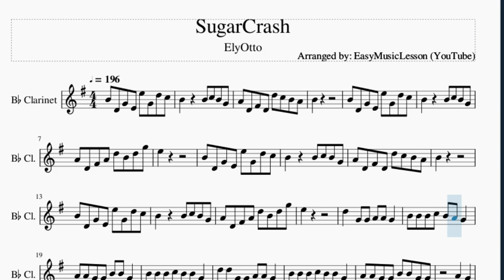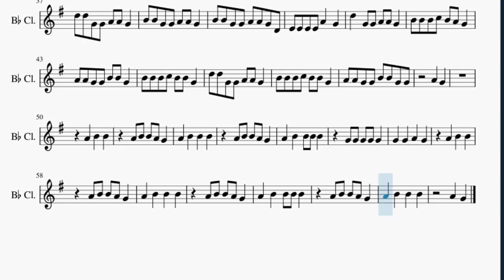Clarinet Sheet Music: How to play SugarCrash by ElyOtto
Here is a sheet music/tab video on the song SugarCrash by ElyOtto on the clarinet. A clarinet sheet music arrangement which is transposed to notes that are easily played by clarinet, for the song SugarCrash by ElyOtto.

EasyMusicLesson teaches you to play the your favorite instrument, through well-arranged sheet music so that you too can learn how to play SugarCrash by ElyOtto on the clarinet as fast as you can. A clarinet sheet music with backing tracks to help your play the song better.

Chords of Clarinet arrangement:
A# Maj   F Maj   C Maj   D Min   A# Maj   F Maj   G Min   C Maj
D Min   A# Maj   F Maj   C Maj   D Min   A# Maj   F Maj   G Min
C Maj   D Min   A# Maj   F Maj   C Maj   D Min   A# Maj   F Maj
G Min   C Maj   D Min   A# Maj   F Maj   C Maj   D Min   A# Maj
F Maj   G Min   C Maj   D Min   A# Maj   F Maj   C Maj   D Min
A# Maj   F Maj   G Min   C Maj   D Min   A# Maj   F Maj   C Maj
D Min   A# Maj   F Maj   G Min   C Maj   D Min   A# Maj   F Maj
C Maj   D Min   A# Maj   F Maj   G Min   C Maj   D Min   A# Maj
F Maj   C Maj   D Min   A# Maj   F Maj   G Min   C Maj

Melody notes of Clarinet:
B4 D4 G4 E4 E5 G4 D5 C5
B4     B4 C5 B4 G4
A4 D4 F#4 D4 D5 C5 B4 A4
B4
A4 D4 F#4 A4 D5 B4 D5 G5
E5
B4
E5
D5   G4 G4 A4 A4 G4
B4 B4 B4 C5 B4 A4 G4
A4 A4 G4 G4 B4 B4 G4
B4 B4 B4 C5 B4 B4 G4
D5 D5 G4 G4 A4 A4 G4
A4 A4 G4 G4 B4 B4 G4 G4
A4   G4
D5 D5 G4 G4 A4 A4 G4 G4
A4 A4 A4 G4 A4 G4 B4
G4 G4 G4 A4 B4 A4 G4
B4 A4 G4   B4 A4
G4 G4 G4 G4 G4 A4   G4
B4 B4 G4 G4 A4 A4 G4
B4 B4 G4 G4 A4 A4 G4 D4
E4 E4 E4 E4 A4   G4
A4   G4
A4   G4